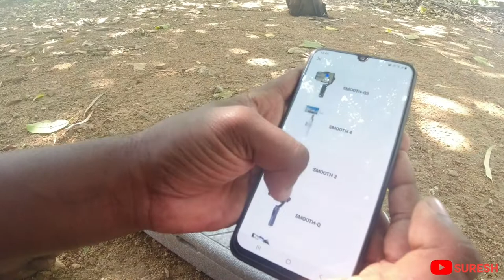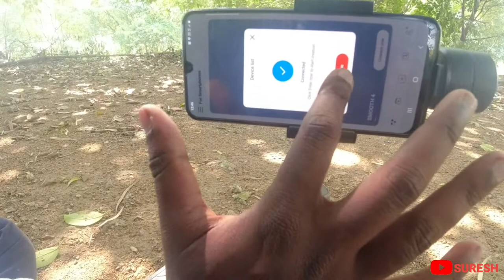Best Mobile Gimbal for Vloggers in Tamil | Zhiyun Smooth 4 Gimbal Review | Suresh Vlogs Tamil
In this video, we will see Zhiyun smooth 4 gimbal review. This zhiyun smooth 4 gimbal is a mobile gimbal which is used for photography and videography. This is used for very clear cinimatic shoots and unshake videos. This gimbal is just easy to carry in any places. This zhiyun gimbal is widely used for shortfilm makers,Youtubers,Vloggers,etc.

Watch these videos and search also in lot of videos in our playlist of differnet travel contents.